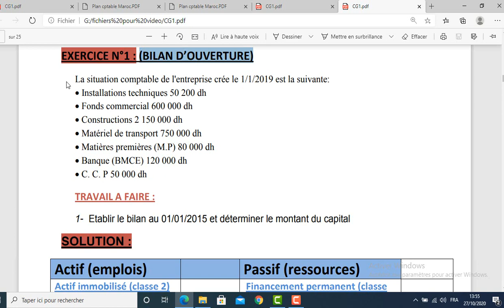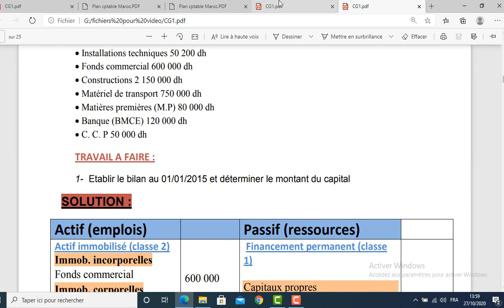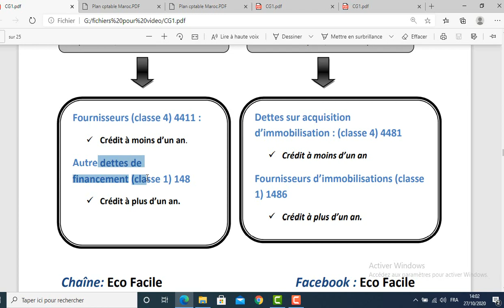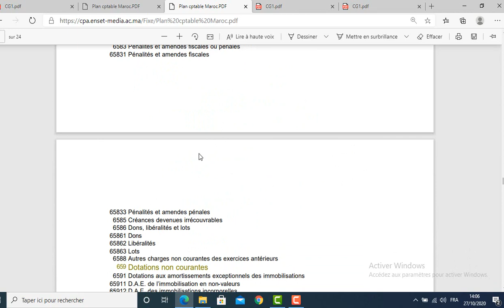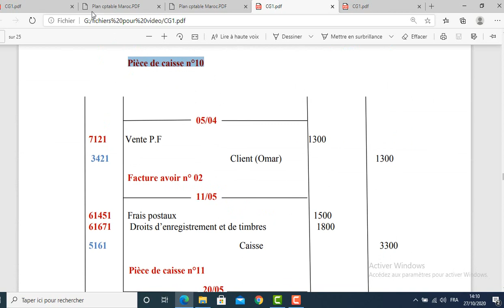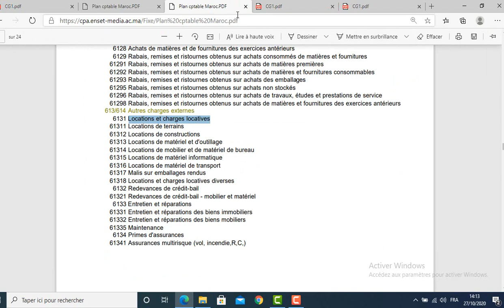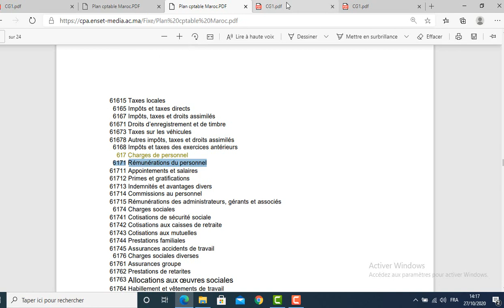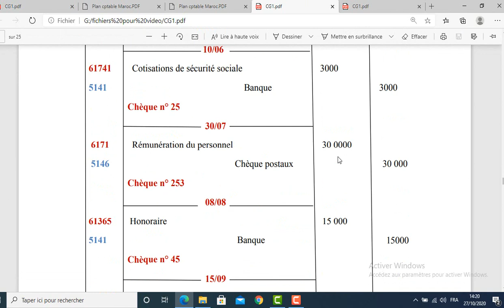Comptabilité_Générale EP:06 Journal Comptable (Exercice)